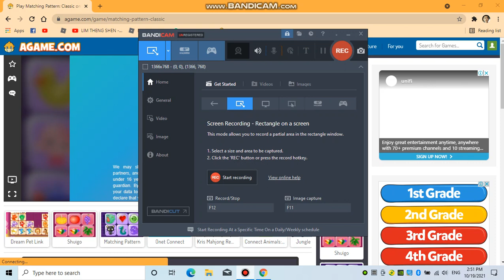Receive Second Dose Special! Playing Matching Pattern Classic on Agame(19/10/2021)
On the day of this video premiere, I will receive my second dose of Pfizer Covid-19 Vaccination.So I will play another game today.

Date of premiere:22 October 2021,3:30PM